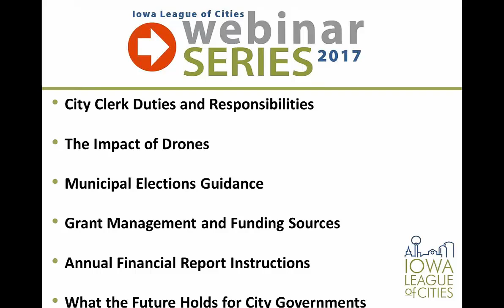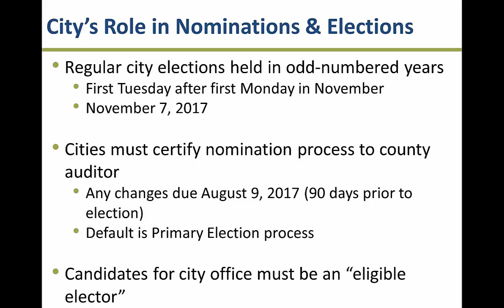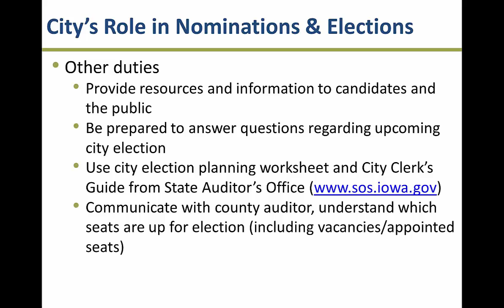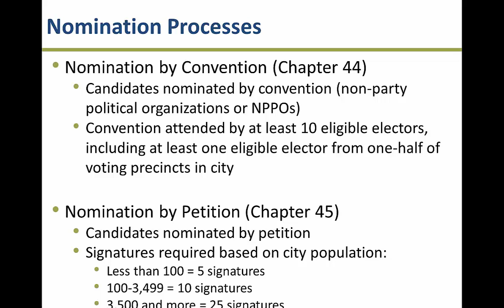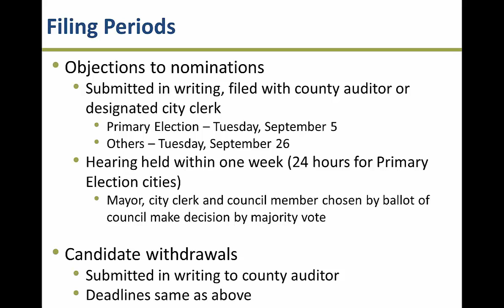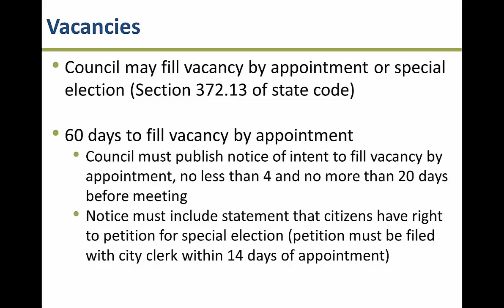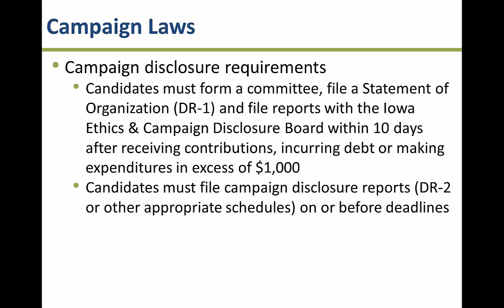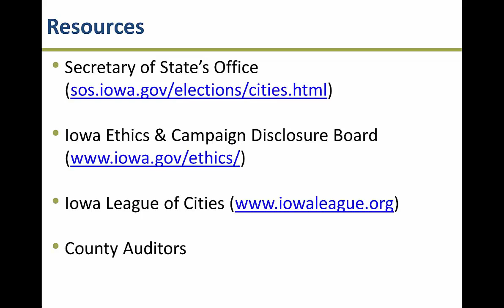Municipal Elections Guidance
Municipal elections will be held this November and cities play an important role in the process. Get an overview of the laws and rules that govern city elections, election systems and nomination processes, important dates to know and working with your county elections commissioner. In addition, the webinar covers the basics of filling council or mayoral vacancies.